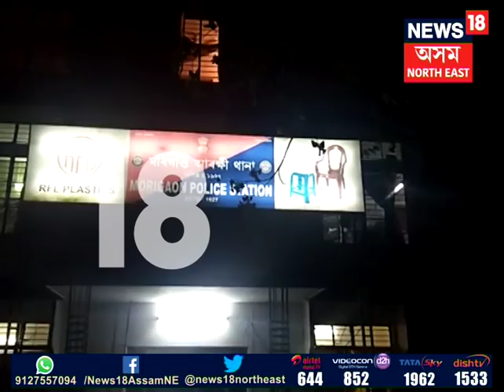Morigaon BSF Arrest